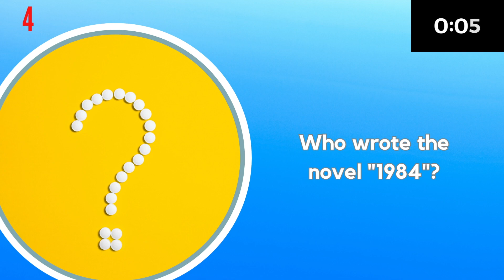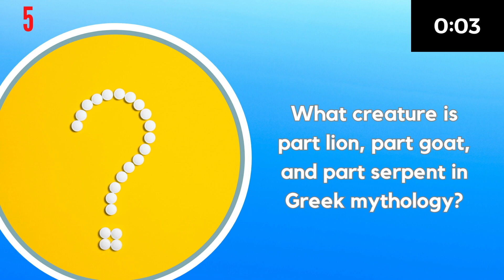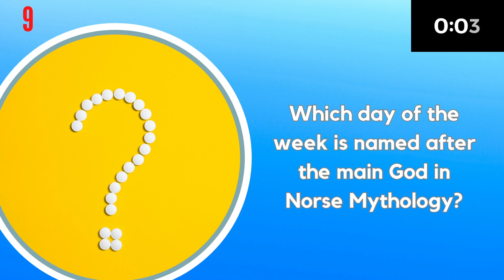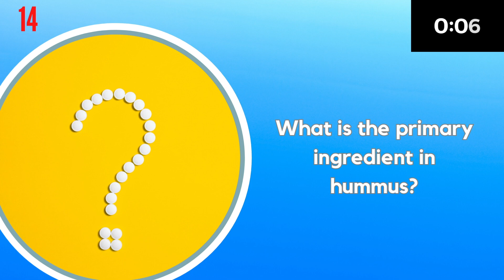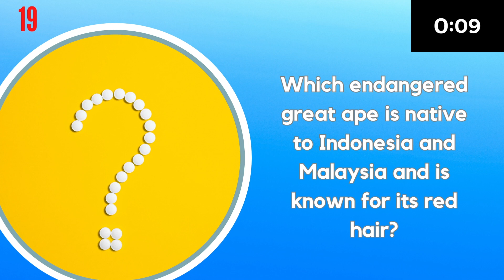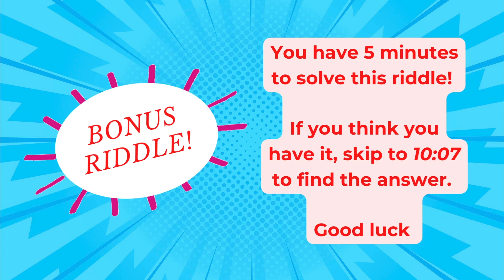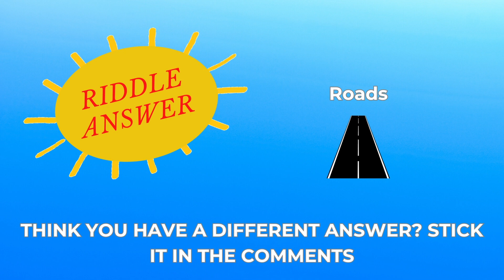General Knowledge Quiz | Expand Your Mind! | Trivia | #101